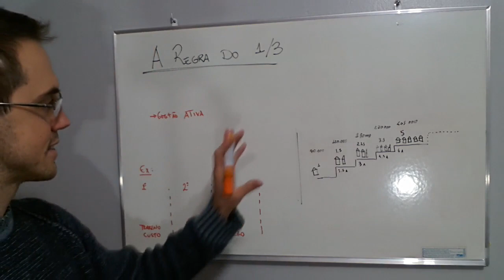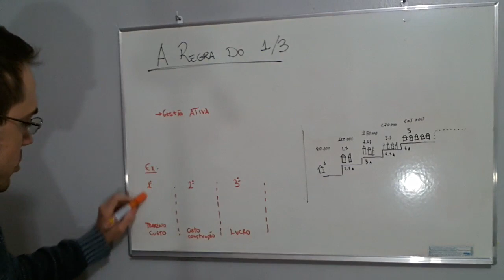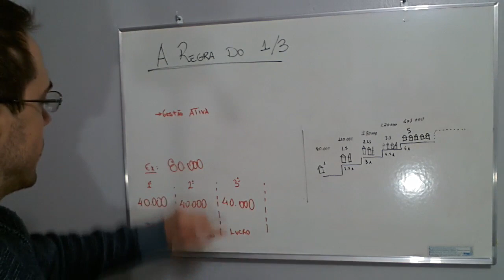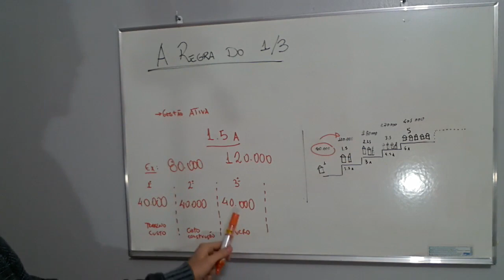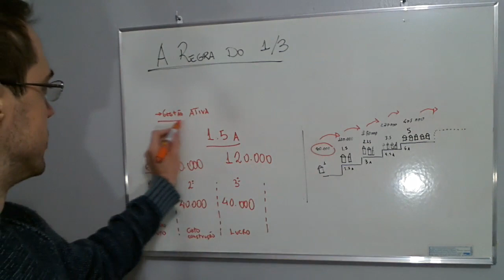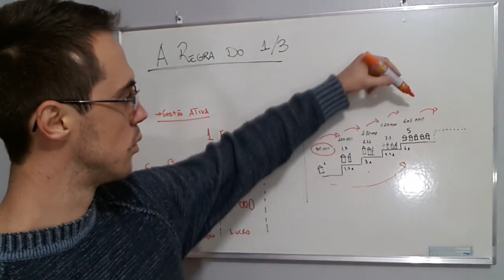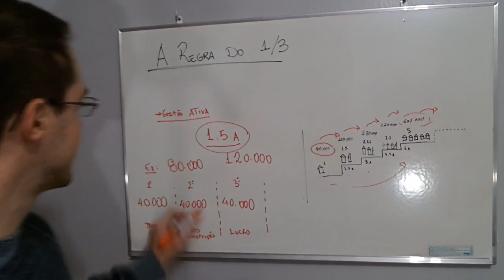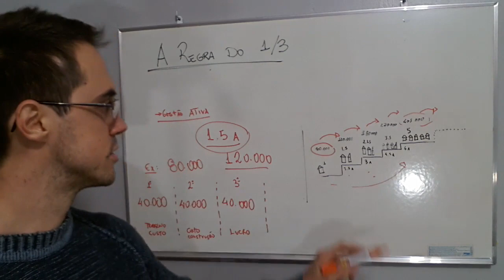O Que É A Regra Do 1/3 e Como Ter 5 Imóveis Depois De 6 Anos? | Investimentos em imóveis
Como Investir Em Imóveis | O Que é e Como Usar a Regra do 1/3?!

Neste vídeo vou te mostrar que, mesmo com números bem conservadores, é possível começar a investir com dinheiro para comprar um imóvel e acabar com 5 imóveis depois de 6 anos!

Pergunta: É fácil fazer isso?

Resposta: Não! Mas é POSSÍVEL!!!

Quer entender melhor como é possível investir em imóveis como capital para 1 imóvel e depois de 6 anos ter 5 imóveis usando a Regra do 1/3?

Então dê o Play e assista ao Vídeo!

Forte Abraço,